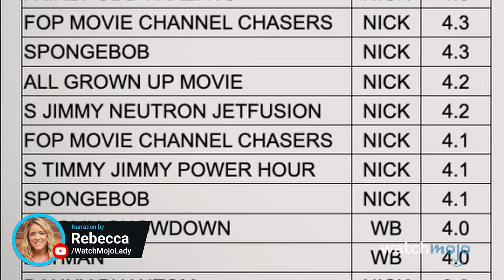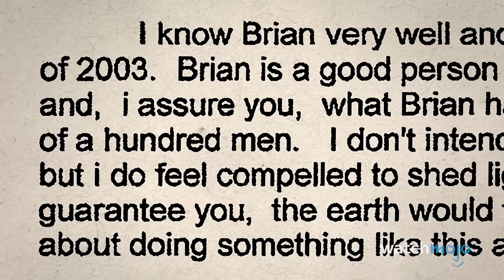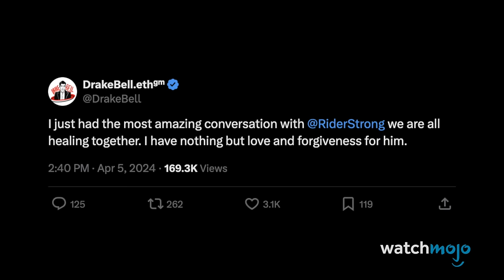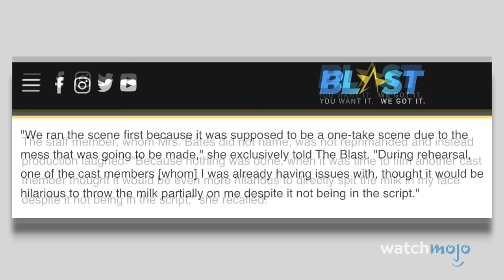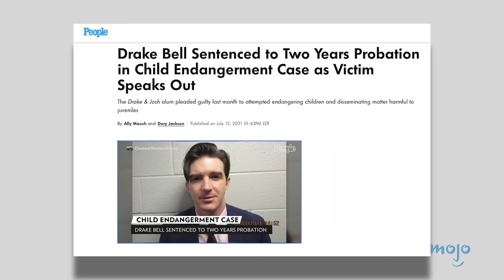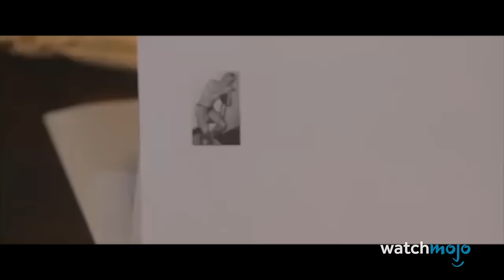Things the Quiet on Set Documentary Left Out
Despite its length, this five-part series couldn't include everything. Welcome to WatchMojo, and today we’re looking at individuals and controversies connected to “Quiet on Set” that weren’t explored in depth or were omitted entirely from the documentary. Our countdown of things "Quiet on Set" left out includes Brian Peck’s Close Ties to Bryan Singer, Nickelodeon’s Non-Disclosure Agreements, Drake Bell’s Accusers, and more! Is there anything else you think that “Quiet on Set” left out?